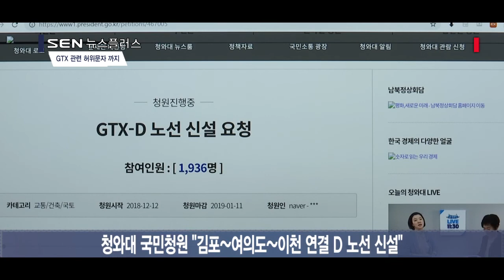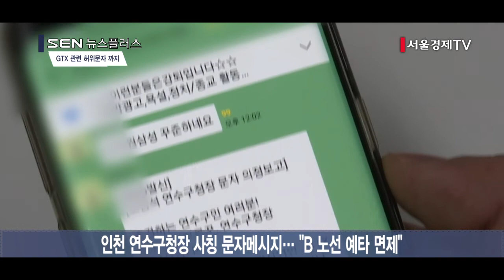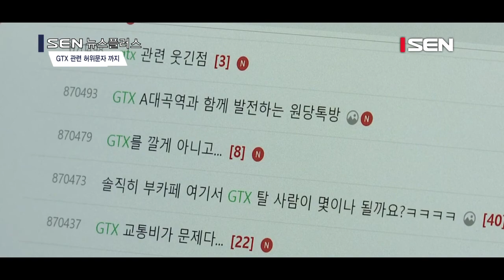[SENTV] D노선 국민청원에 허위문자까지… 잡음 커지는 GTX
[앵커]
경기 양주와 수원을 잇는 수도권광역급행철도, GTX C 노선 사업이 정부의 예비타당성 조사를 통과했단 소식 얼마 전에 전해드렸는데요. 더불어 A 노선 착공도 초읽기에 들어가면서 속도를 내는 GTX 사업을 두고 잡음이 나오고 있습니다. D 노선 신설을 요구하는 청와대 국민청원이 등장했고, 구청장을 사칭하는 문자메시지도 나돌았습니다. 유민호기자입니다.

[기자]
일반 지하철보다 4배 빠른 속도로 수도권 핵심 지역을 통과하는 GTX.
A· B·C 총 3개 노선으로 나눠 사업이 추진 중입니다.

최근 경기 양주와 수원을 잇는 C 노선 사업이 정부의 예타 문턱을 넘었습니다.
파주와 동탄을 연결하는 A 노선은 이르면 연내 착공할 예정입니다.

사업에 속도가 붙자 GTX를 둘러싼 잡음도 나오고 있습니다.

청와대 국민청원 게시판에는 김포에서 출발해 서울 여의도를 거쳐 이천에 이르는 D 노선을 새로 만들어 달란 청원이 등장했습니다.
이틀 동안 2,000여명이 청원에 동참했는데, 주로 서울 출퇴근에 어려움을 겪는 김포 한강신도시 주민들이 참여한 것으로 알려졌습니다.

[싱크] 김종학 / 국토연구원 인프라정책연구센터장
“국가 예산의 한계가 있거든요. 새 노선을 계획하는 것보단 1개 노선이라도 먼저 제대로 착공해서 완공하고 사람들에게 먼저 평가받는 게 우선이라고….”

현직 구청장을 사칭하는 문자메시지도 돌았습니다.
어제(13일) 오전 고남석 인천 연수구청장 이름으로 인천 송도와 남양주를 잇는 B 노선 사업의 예타 조사가 면제됐단 소식이 SNS 단체채팅방 등을 통해 빠르게 퍼졌습니다.

구청 측은 사실무근이라며 이날 오후 경찰에 수사를 의뢰했습니다.

[싱크] 인천 연수구청 관계자
“일단 연수경찰서 사이버수사팀에 수사를 의뢰한 상태고요. 각 부동산 단체채팅방 들어간 (내용)을 캡처해서 경찰에 넘겨준….”

GTX 통과 지역을 중심으로 집값이 뛸 거란 기대감에 인터넷 부동산 커뮤니티와 SNS 단체채팅방을 중심으로 논란이 커지는 상황.

전문가들은 GTX 사업이 당장 집값을 끌어올릴 가능성은 낮다고 바라봤습니다.
부동산 시장이 침체기에 접어들었고, 사업이 오래전부터 이어진 만큼 호재가 이미 집값에 녹아들었단 겁니다.

아울러 GTX 정거장을 걸어서 이용할 수 있는 역세권 지역이 아니라면 섣불리 투자해선 안 된다고 조언했습니다. 서울경제TV 유민호입니다.

[영상취재 김경진 / 영상편집 소혜영]